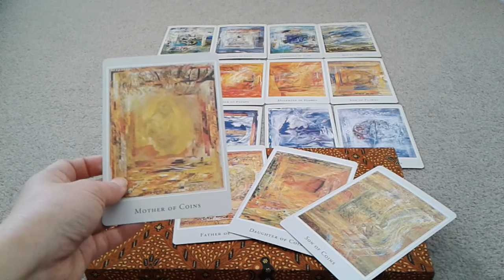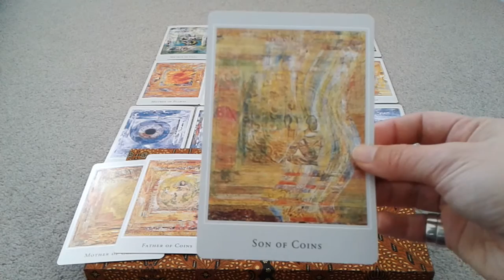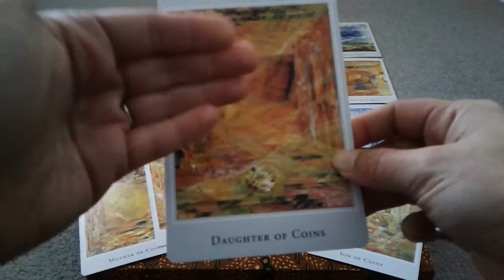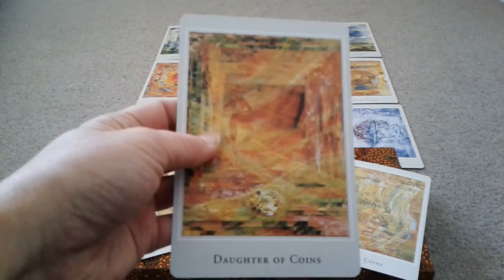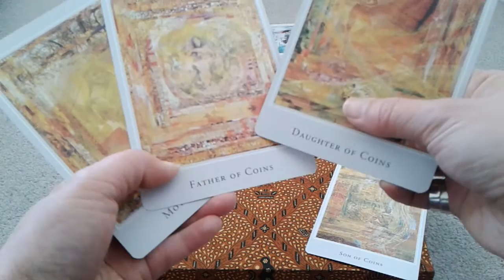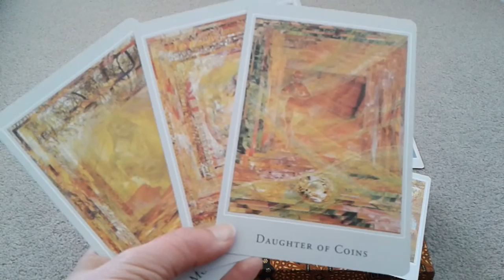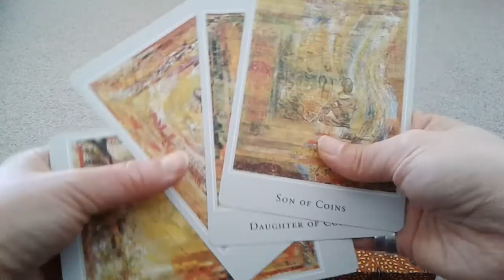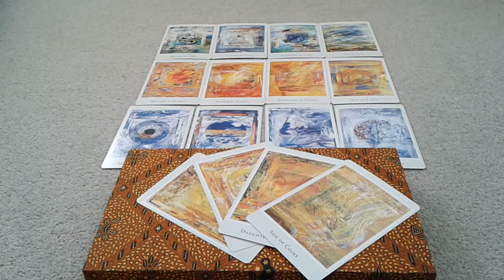129. PART 3 - EARTH: Margarete Petersen Tarot COURT CARDS | "Coins": Nature & Civilization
Where to get this deck
This is part 3 of my evolving thoughts on Margarete Petersen's court cards / face cards: suit of earth / coins / disks / pentacles. More thoughts on the court of fire and water (flames / wands /staves / batons / clubs and cups) in upcoming videos part 4 and 5 :) For now, I have shared a quick summary of my current and evolving take on her Court of Fire (Flames / Wands / Staves / Batons) on a miniminutevlog on my Instagram :)

Part 1 was my Initial and evolving thoughts on the Margarete Petersen's court cards as whole